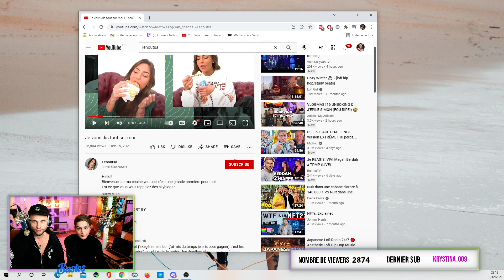Aqababe et l'Hypocrisie en TV REAL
Pour etre la en live ca se passe sur twitch!